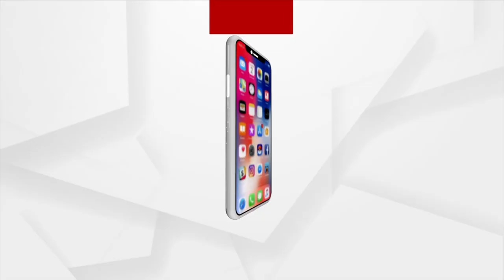Difference In Statement Of Girl's Father Points Toward Honor Killing